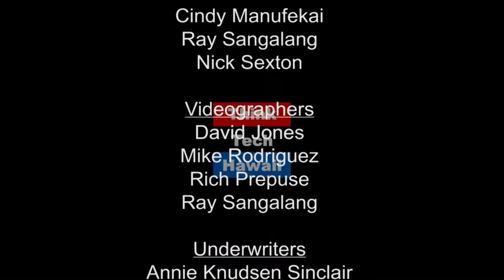DHS: The Journalist List (Community Matters)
What Can We Expect Next?.  On this episode of Community Matters, Neal Milner joins Jay Fidell to take a closer look at the announcement that The Department of Homeland Security will be keeping a list of media members and online influencers.

The host for this episode was Jay Fidell.  The guest for this episode was Neal Milner.